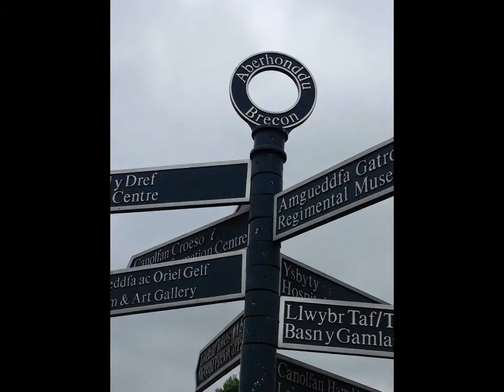Brecon Cathedral Wales Uk by adr films 2014